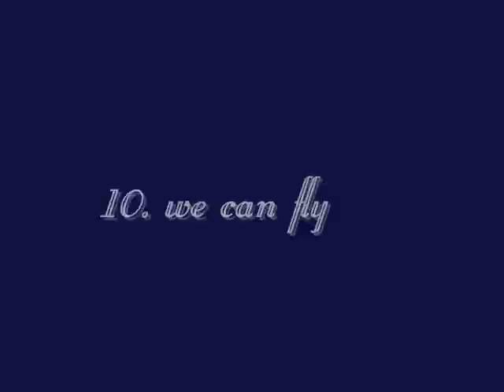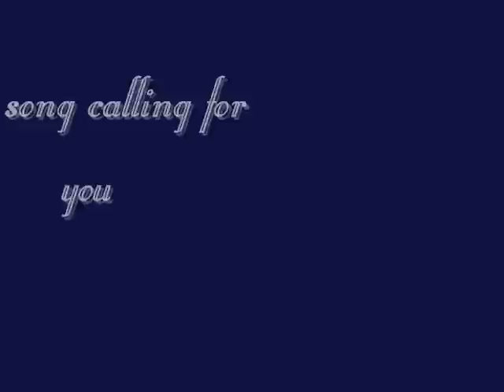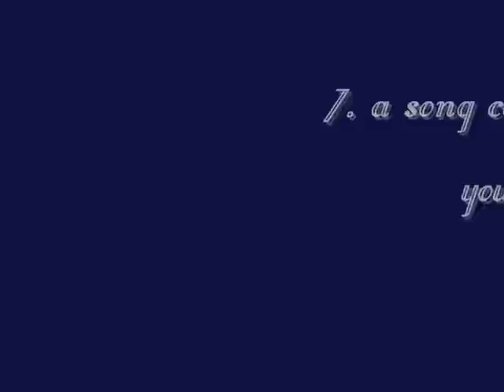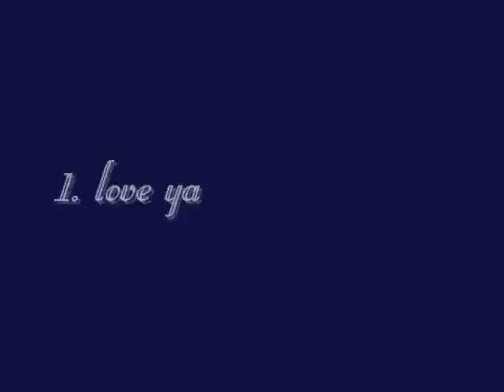ss501 top 10 songs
my top songs favorite de uno de los mejores grupos k-pop :)